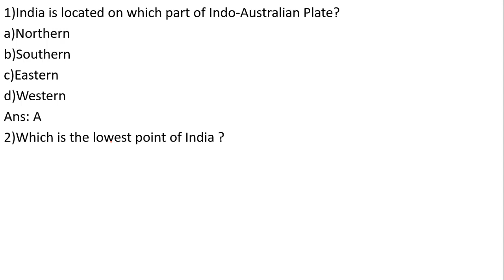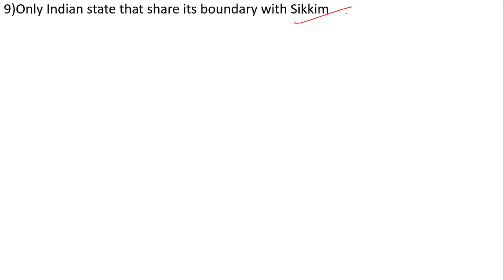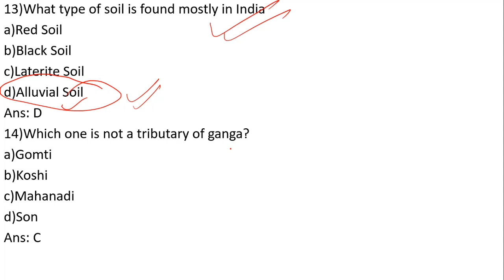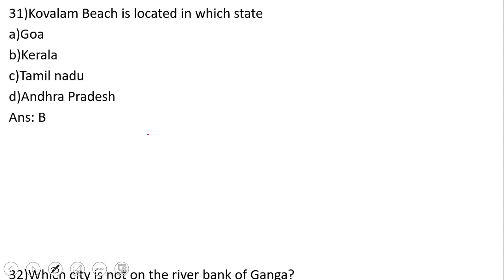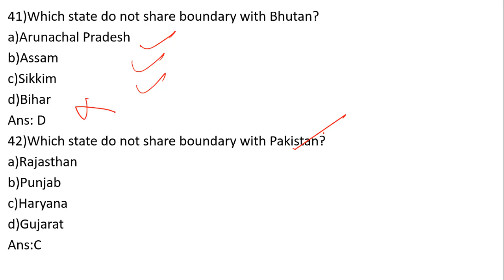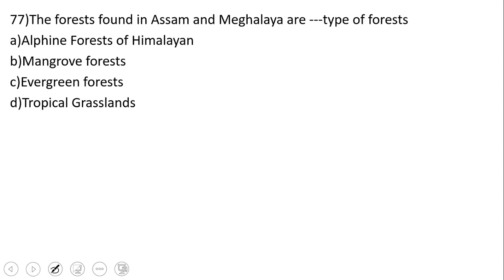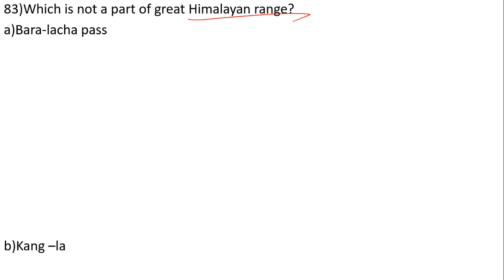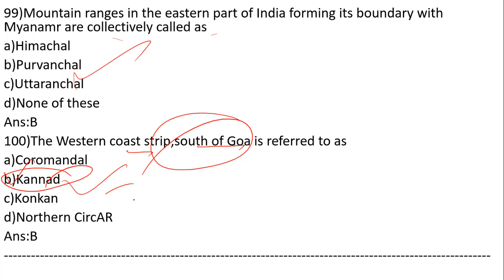Best 1000 MCQ Series/Indian Geography/Part 1/APSC/ASSAM HS TET/ASSAM POLICE/FOREST/HEALTH/SSC/NDA/CD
ASSAM CURRENT AFFAIRS/January to April/Top MCQ'S